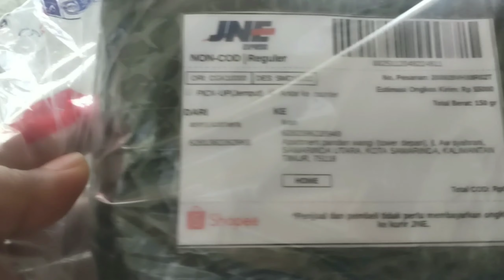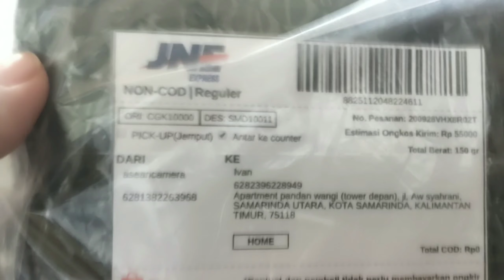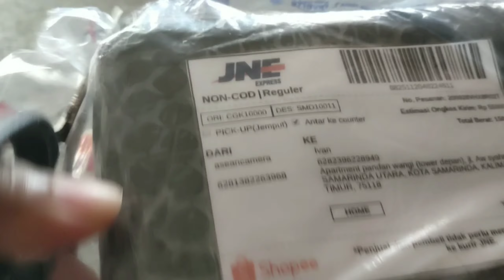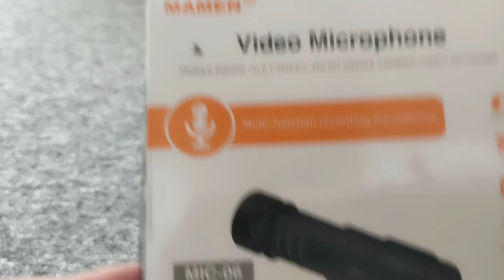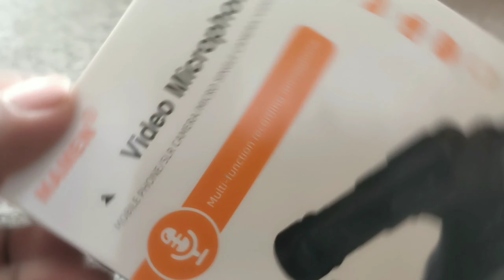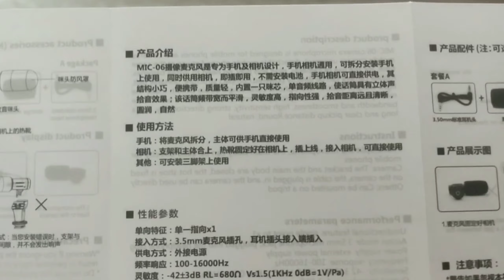UNBOXING & REVIEW MAMEN MIC-06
review microphone mamen,
mamen wireless microphone,
microphone shotgun mamen 06,
mamen wireless microphone wmic-5g,
mamen video microphone,
mamen professional wireless microphone,
mamen 8m lavalier microphone,
mamen lavalier microphone,
mamen microphone review
unboxing mic mamen 06,
unboxing kamen rider,
unboxing kamen rider build,
unboxing kamen rider ex aid,
unboxing kamen rider zero one,
unboxing kamen rider black,
unboxing kamen rider ryuki,
unboxing kamen rider saber,
unboxing kamen rider decade,
sandrea unboxing maman,
unboxing moment lens,
unboxing moment,
krunker best unboxing moments,
csgo best unboxing moments,
funny unboxing moments,
csgo knife unboxing moments,
smart doll unboxing moment,
moment anamorphic lens unboxing,
unboxing man utd kit,
man utd jersey unboxing,
ultimate spider man unboxing,
man united kit unboxing,
man utd shirt unboxing,
man utd unboxing,
ultimate ds man unboxing,
unboxing dx kamen rider w,
unboxing dx kamen rider wizard,
unboxing kamen rider w,
unboxing kamen rider wizard,
kamen rider woz unboxing,
unboxing csm kamen rider w,
spider man 3 unboxing,
unboxing spider man 3 costume,
unboxing iron man mark 3,
iron man 3 unboxing,
spider man 3 unboxing ps3,
unboxing iron man mark 42,
unboxing iron man mark 47,
unboxing iron man mark 45,
unboxing iron man mark 46,
unboxing iron man 4k,
unboxing iron man mark 4,
unboxing iron man mark 43